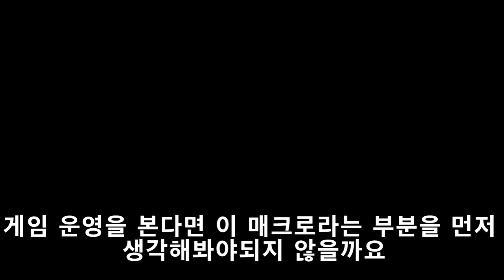[메이플 캡틴 설청비] 자석펫이 본섭에 그대로 넘어오면 생기는 문제점 ??? : 원기형님 펫줍까지 자동화 해주셔셔 감사합니다